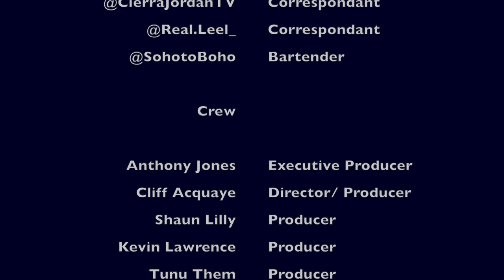Super Bowl 55/ NBA week in review/ No one enters MLB HOF